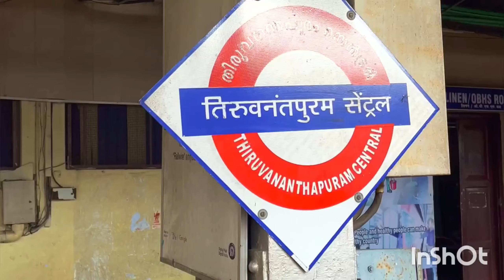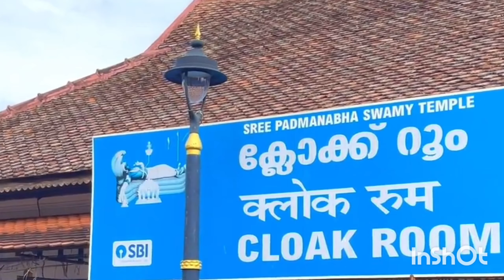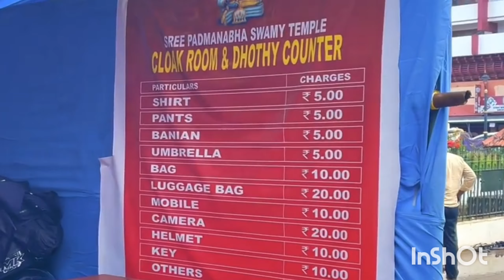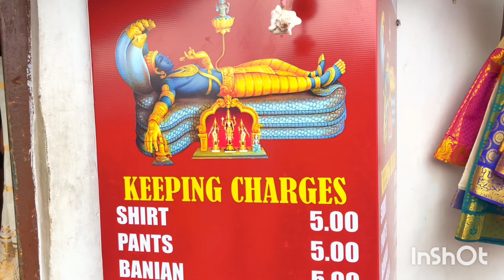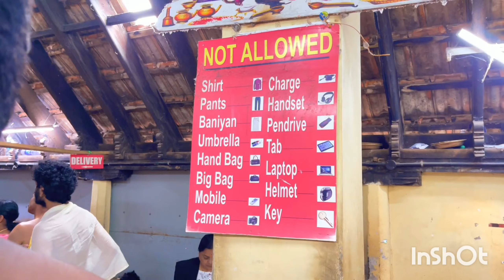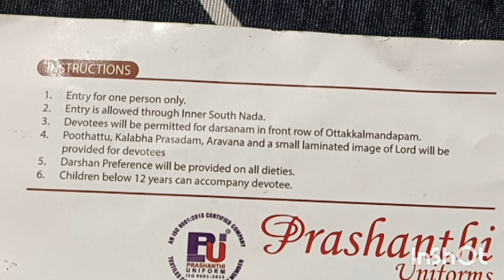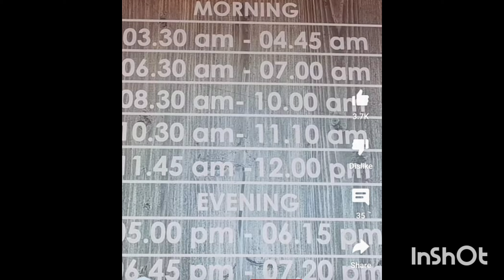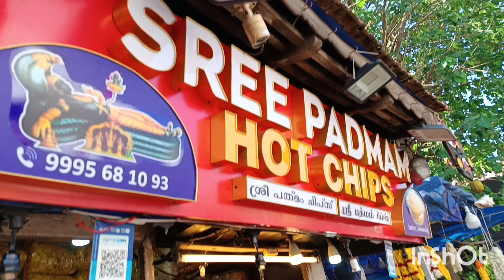shree padmanabhswamy Temple visit | full information | review 2023 December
padmanabhswamy temple
visit padmanabhswamy temple
padmanabhswamy temple mystry
mystery of kerala temple
richest temple in India
most richest temple in the world
vishu ji ki gold statue
golden statue of Lord vishnu